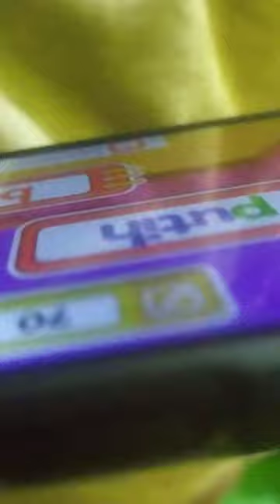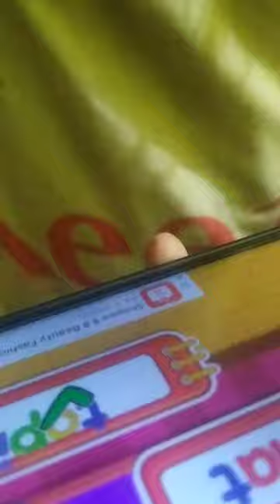ANAK CERDAS INDONESIA